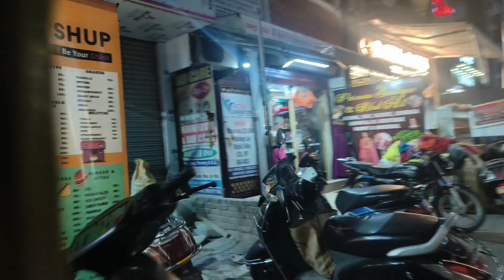chotti Holi vlog ♥️ // Pratik Rajput Vlogs ♥️ // family vlogs